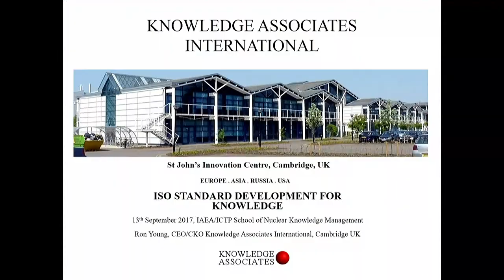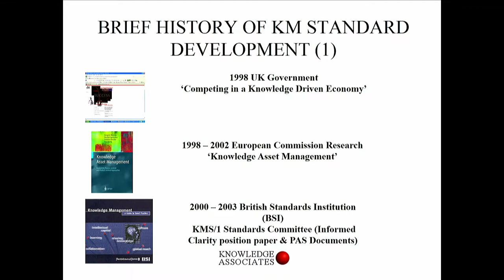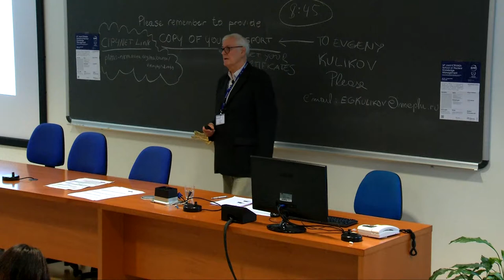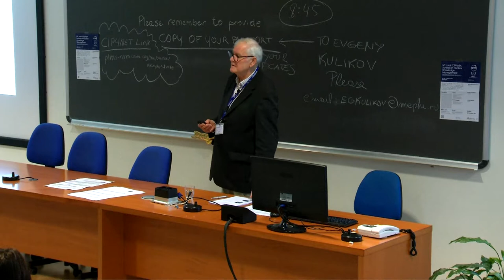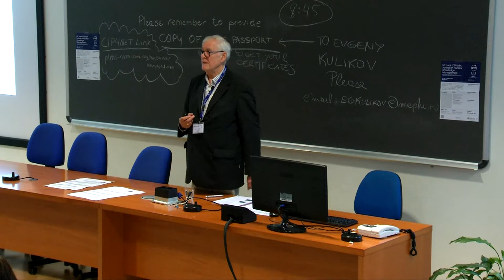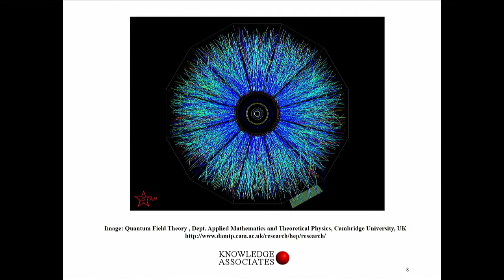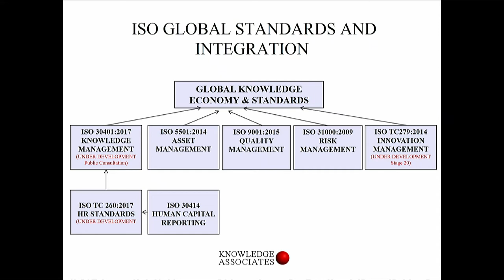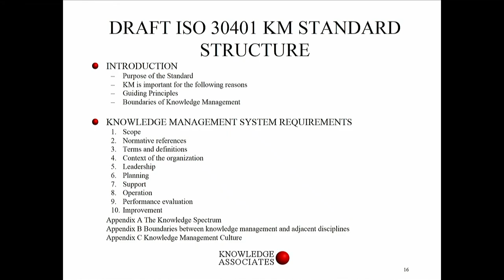ISO Standard Development for Knowledge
Speaker: Ron Young (Knowledge Associates Cambridge, UK)
2017_09_13-09_15-smr3146